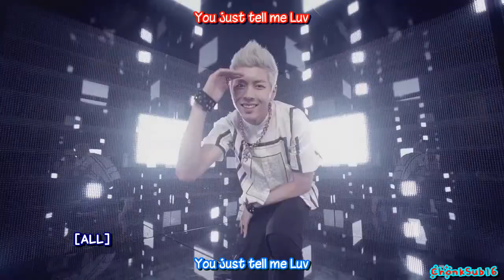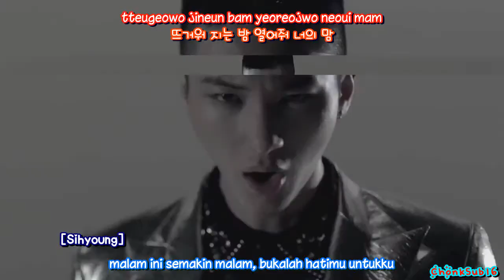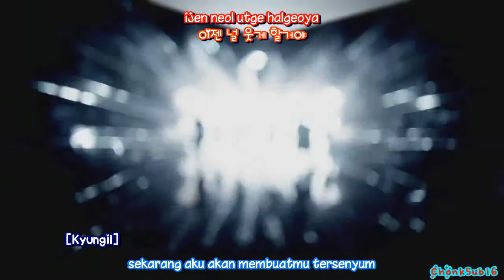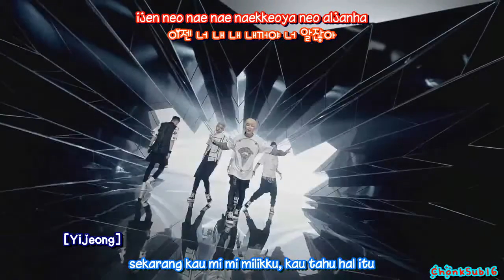HISTORY - Tell Me Love IndoSub (ChonkSub16)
SUBSCRIBE JUSEYO and HAPPY NEW YEAR ALL !! menyambut tahun baru ChonkSub16 hiatus dulu ya bingung mau ngesub apa hehe. tapi nggak lama kok paling 2 hari :D sembari memikirkan mv lama yang bagus buat disub karena aku lagi nunggu comeback DBSK :3

cerita lagu ini tentang seorang cewek rapuh pacar si cowok(?) intinya gitu deh. silahkan liat sendiri